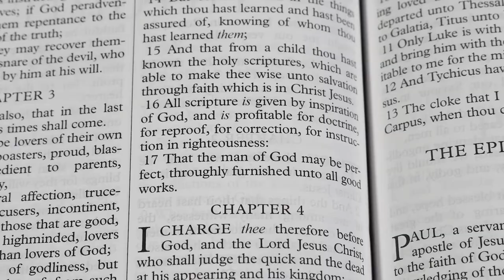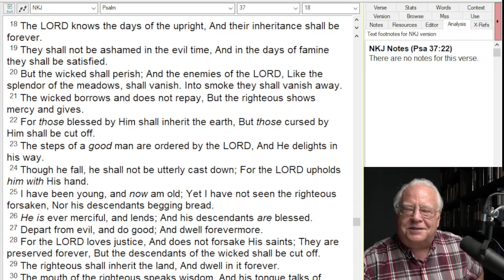Breaking News - The Judgment of God Continues to Fall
The collective West continues to disembowel themselves with their own sword of sanctions.  Today Gazprom announced that gas flows through the Nordstream pipeline  would be reduced by 40%.  Putin's revenge?  No, Canadian sanctions prevent the return of rebuilt Siemens gas compressors necessary to maintain the gas flow to Europe.
For details see Psalm 37.